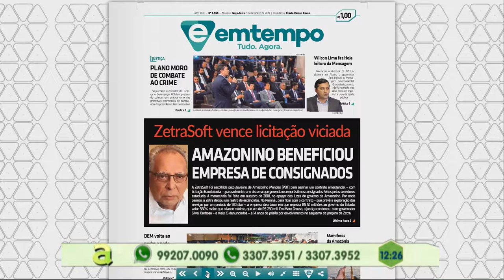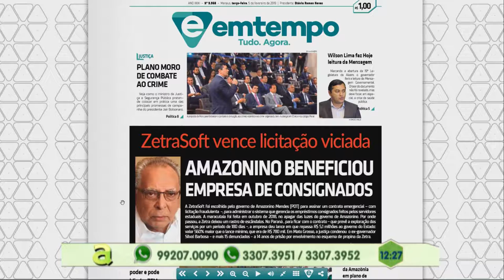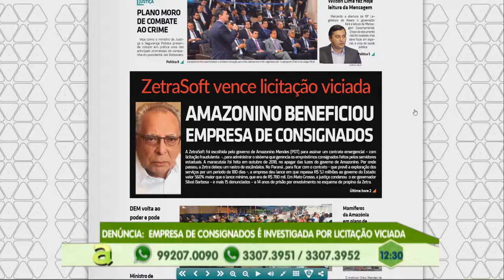Deputado Marcelo Ramos fala sobre semana de mandato de 2019 em Brasília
02º BLOCO AGORA 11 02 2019 -